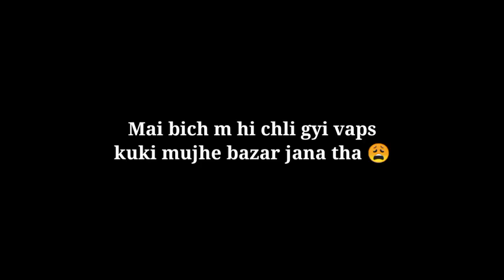Aj Hum Nani K Gaanv K Sabse Purane Mandir Mei Gaye 😱 || Ritika vlogs